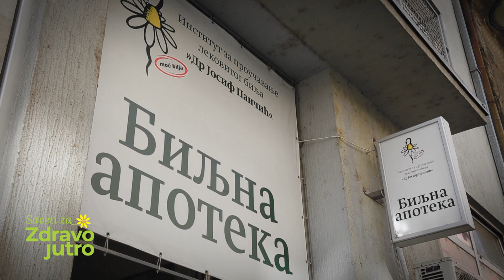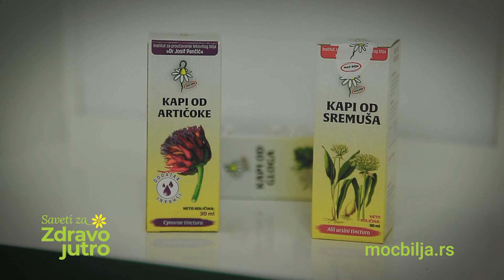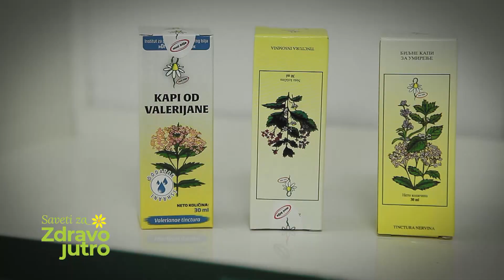Saveti za čišćenje krvnih sudova, Saveti za Zdravo jutro, dipl. farmaceut Ljiljana Basurović